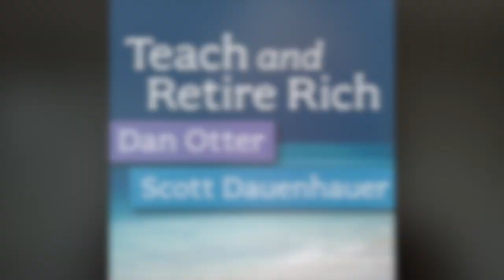Jonathan Clements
The former personal finance columnist for The Wall Street Journal and current editor of the excellent financial blog HumbleDollar.com talks career, money lessons, and how he's approaching the next phase of his work life.